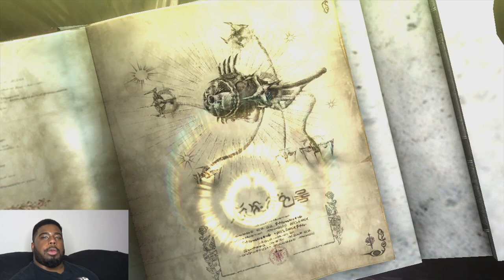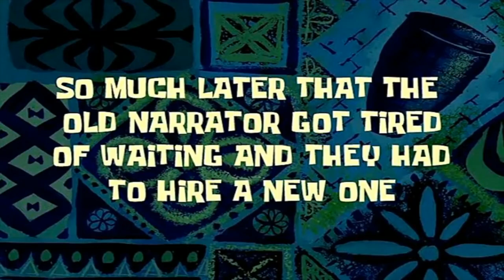Drop That Hammer Bayo - Bayonetta 2 Episode 3 Apex Gaming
It's Hammer time

Playing through Bayonetta 2 in anticipation of the upcoming Bayonetta 3, Let's go through the Angel slaying ride of Bayonetta 2

Apex Gaming Channel focuses on Beat Em Up, Action, Fighting, and game that makes us feel like an Apex.

Wii U Bayonetta 2 is being played.